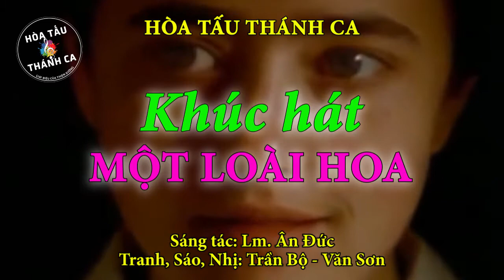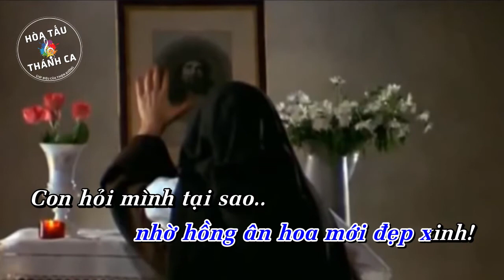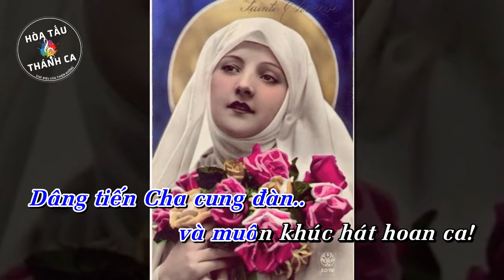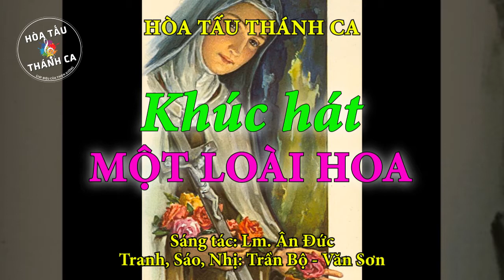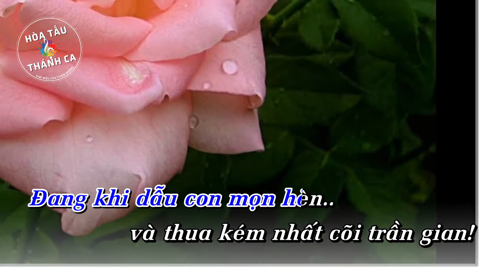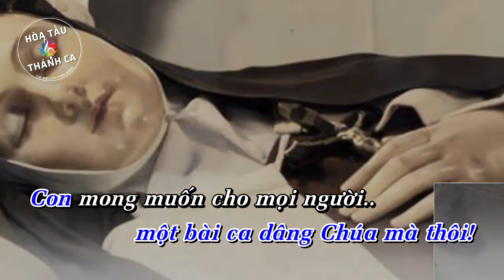KHÚC HÁT MỘT LOÀI HOA | Hòa tấu Tranh, Sáo, Nhị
Hòa tấu: KHÚC HÁT MỘT LOÀI HOA | Tranh, Sao, Nhi

- Sáng tác: Lm. Ân Đức
- Tranh, Sáo, Nhị: Trần Bộ - Văn Sơn

THÁNH TÊ-RÊ-XA HÀI ĐỒNG GIÊ-SU, TRINH NỮ, TIẾN SĨ HỘI THÁNH

Thánh nữ sinh năm 1873 tại A-lăng-xông, nước Pháp. Người nhập đan viện Cát-minh ở Li-di-ơ, lúc tuổi còn rất trẻ, và nhận tên là Tê-rê-xa Hài Đồng Giê-su. Chị đã sống đời khiêm tốn, đơn sơ theo tinh thần Tin Mừng và hoàn toàn phó thác cho Thiên Chúa theo “con đường thơ ấu”. Chị cũng đã dùng lời nói và gương sáng để hướng dẫn các tập sinh trong Dòng. Chị qua đời ngày 30 tháng 9 năm 1897 trong niềm khao khát được hiến dâng mạng sống để các linh hồn được ơn cứu độ và Hội Thánh được tăng triển. Ngày 19 tháng 10 năm 1997, Đức Gio-an Phao-lô II ghi tên chị vào số các tiến sĩ Hội Thánh.